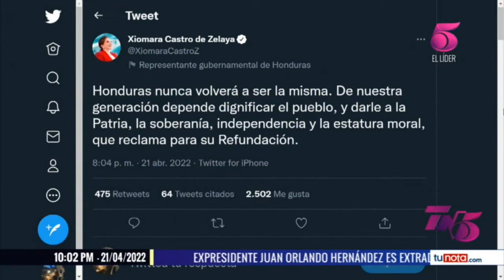¿Y ahora qué? tras la extradición de JOH es necesario dirigir la mirada hacia el futuro